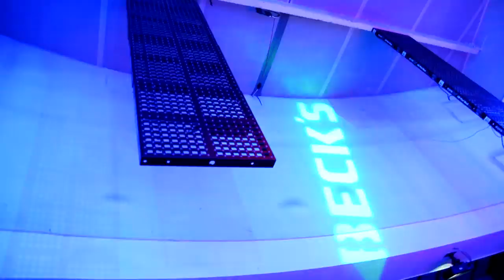Mondays - Welcome to Byblos @ Byblos :: Poreč :: Croatia - official after movie 2014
Byblos presents "Welcome to Byblos" Mondays

Beck'sPerience with "Welcome to Byblos" nights every Monday with resident DJ Luca Montecchi and delightful sounds of House, Vocal House, Latin House tunes... Get into the vibe with the hottest tunes this summer

See you all on the dance floor at Byblos.

Welcome to Byblos – Croatian number 1 discotheque.

Summer Season 2014 events

- June 21st -- Severina
- June 28th -- PlayOne Live!
- July 5th -- Fatboy Slim
- July 12th -- Colonia
- July 16th -- July 18th - Byblos Carnival -- three day festival with James Zabiela, Oliver Koletzki, Stefano Noferini, Alex Cvetkov, Mladen Tomić, Vladimir Ačić i Toni ter Wonder
- July 25th -- Chuckie
- August 1st -- DJ Mag party with David Morales -- exclusive Franky Knuckles tribute
- August 8th -- Goran Bregović
- August 15th -- Benny Benassi
- August 22nd -- Closing fiesta -- TBA
- August 23rd -- Closing fiesta -- TBA

GUESTS

TABLE RESERVATION

Video and editing:
Antonio Paić | Byblos :: Poreč :: Croatia

Track name: Watermat
Artist: Bullit
Label: Spinnin - Deep Spinnin
Year: 2014
Approved rights by Spinnin